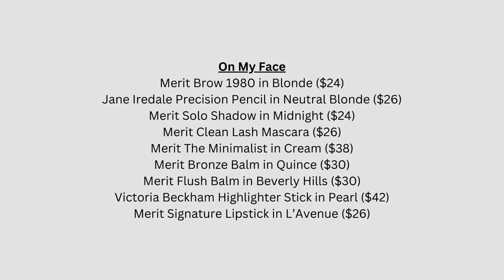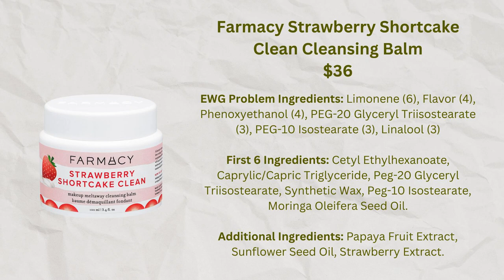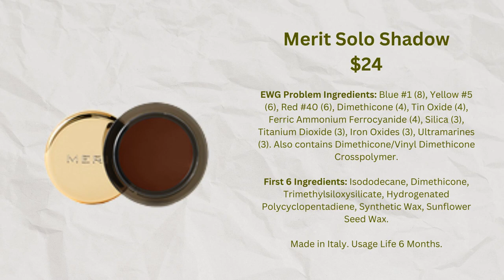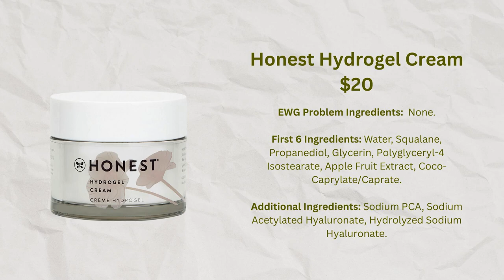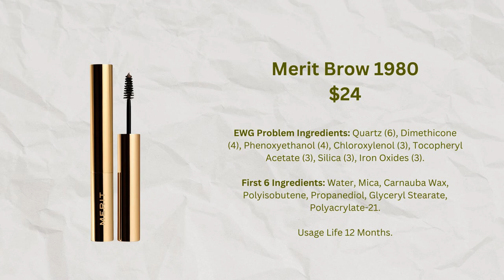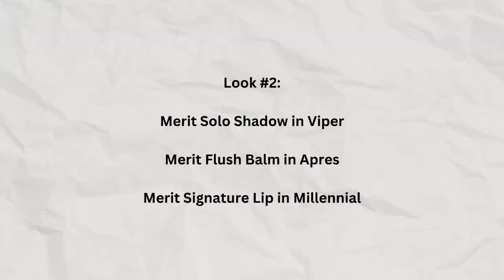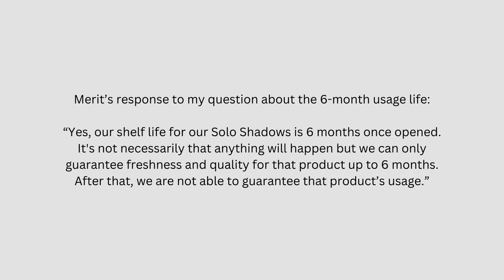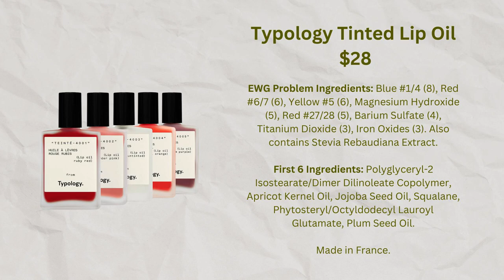Merit Solo Shadows (Midcentury, Midnight, Vapor) - All Merit Products Reviewed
This video reviews the new Merit Solo Shadow eyeshadows, focusing especially on their appropriateness for mature sensitive skin.

The shades Viper, Midnight and Midcentury are demonstrated in three 5-minute full makeup looks using Merit products.

Shadows are applied using fingers as well as the new Merit #2 brush.

In addition, the entire Merit line is reviewed and all of the Merit lipsticks are tried on in natural light.

Time Stamps:

0:00 - Welcome

1:00 - About Me

1:30 - Merit Beauty

4:00 - Merit Solo Shadows

17:30 - Look #1 (Midcentury)

30:00 - Look #2 (Viper)

32:00 - Look #3 (Midnight)

35:00 - Solo Shadows Pros & Cons

37:00 - Product Options

41:00 - Merit Lipsticks

47:00 - Love You!

This video is not sponsored and I did not receive any free products for PR purposes.

Thank you also for supporting this channel by clicking on my links.

I hope you will share your thoughts about the topics discussed in this video in the comments section.

Love,

Lisa Petrison